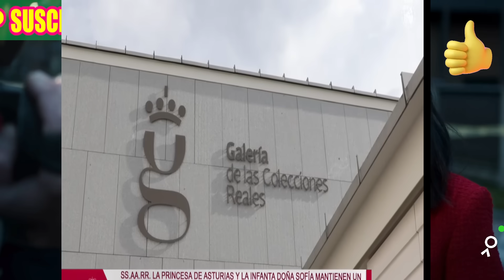💥🚨El NOVIO BRASILEÑO de la INFANTA Sofía CONOCE a Letizia y Felipe tras el ESCÁNDALO de Leonor